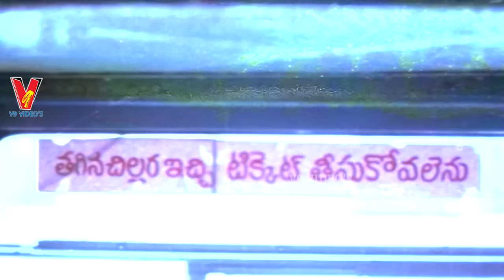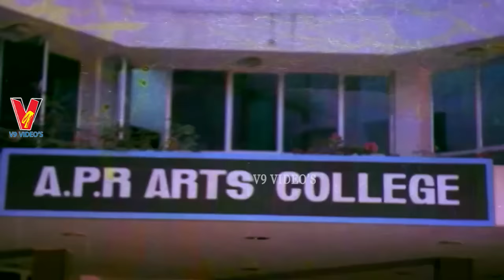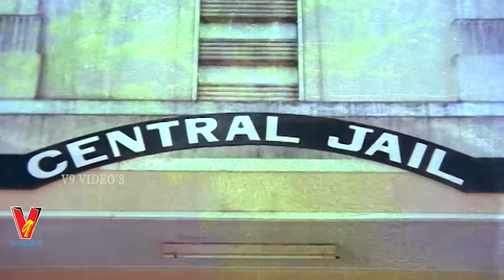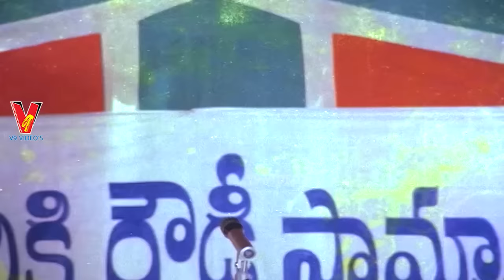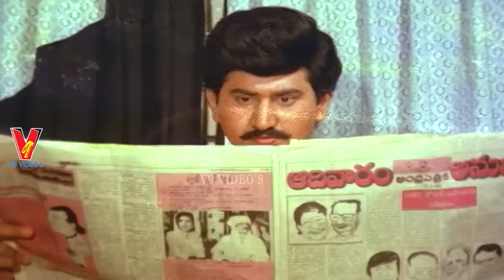BANDIPOTU | { EXCLUSIVE } TELUGU FULL MOVIE | SUMAN | GOWTHAMI | KALPANA | V9 VIDEOS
Watch And Enjoy  Bandipotu Telugu Full Movie On V9 Videos

Starring Suman, Gowthami, Kota Srinivas & Kalpana   among others. Directed by B.L.V.Prasad and produced by T.R.Tulasi